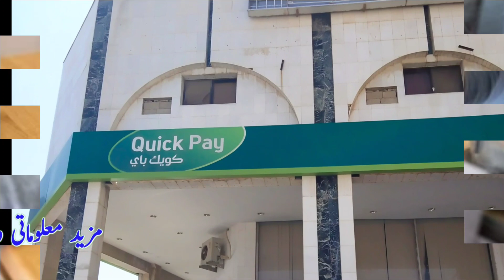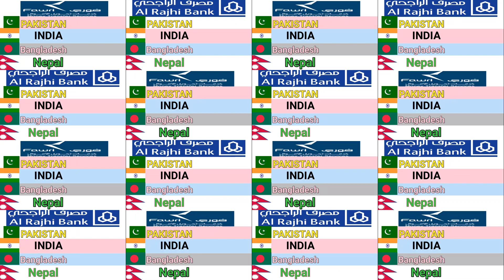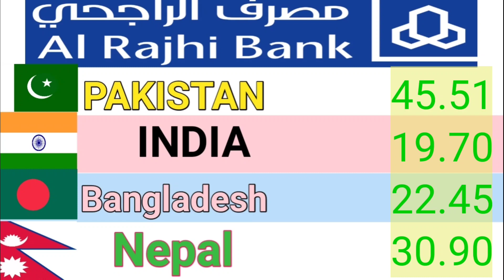riyal rate today | India pakistan Bangladesh aur Nepal saudi riyal rate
aaj ka riyal rate kya hai india pakistan ke liye
aaj k ariyal rate

All your Quires 👇
pakistan,saudi riyal rate in pakistan today open market,riyal rate today in pakistan,saudi
1 saudi riyal rate today pakistan
2 saudi riyal rate today
3 saudi riyal rate all bank
4 saudi riyal rate for pakistan
5 saudi riyal rate in pakistan
6 saudi riyal rate riyal rate today in pakistan
7 today saudi riyal rate india
8 saudi riyal today rate
9 aaj ka riyal rate
10 saudi riyal rate today in india
11 saudi riyal to india rupees
12 sar to inr
13 saudi riyal to pakistani rupees
14 Saudi Riyal
15 digital facility
16 bnyallha riyal rate
17 Telegram exchanges rate
18 quick pay ncb rate pakistan India

Alahli bank
Express money
Riyadh bank
Enjaz bank

Hi
Frinds

    Welcome to our YouTube  digital facility channel

Dosto agar aapko hamari video Pasand Aaye to like Karen comment Karen aur share Karen.